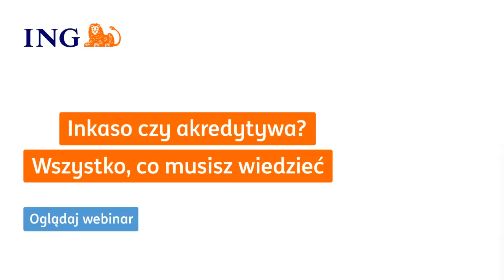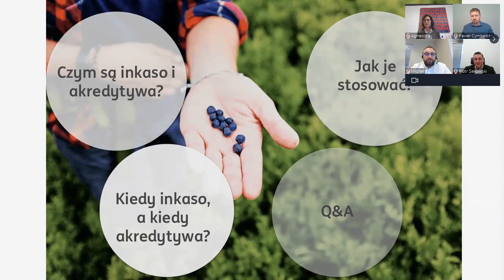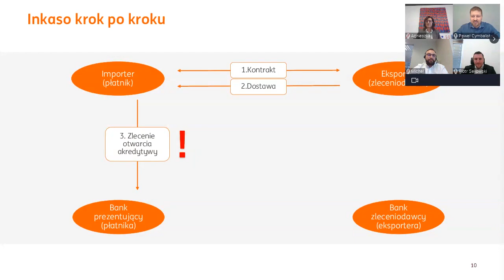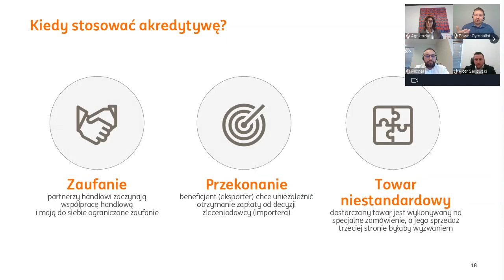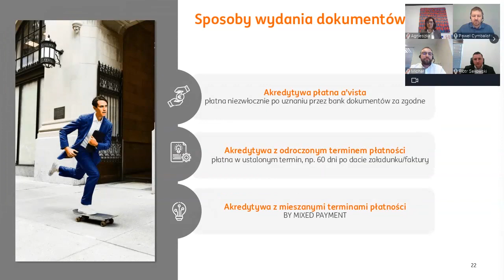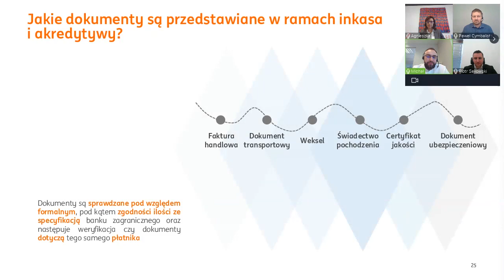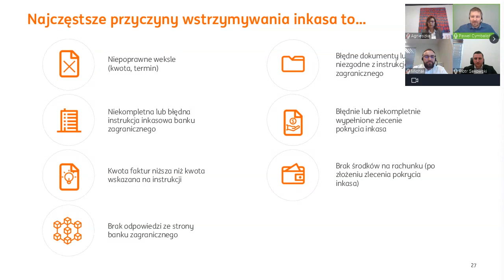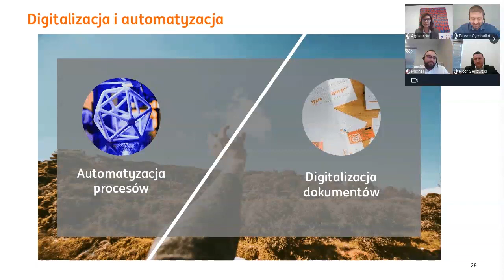Inkaso, czy akredytywa? Wszystko, co musisz wiedzieć | Webinar ING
Czym są inkaso i akredytywa? Kiedy wybieramy inkaso, a kiedy akredytywę i dlaczego? Jaka jest funkcja weksla w akredytywie i inkasie? Obejrzyj nagranie ze spotkania online z cyklu „Trade Finance bez tajemnic” i poznaj odpowiedzi na te pytania.
Gościem specjalnym webinaru był Pan Piotr Sękowski – Wiceprezes Zarządu Cortex Chemicals Sp. z o.o.